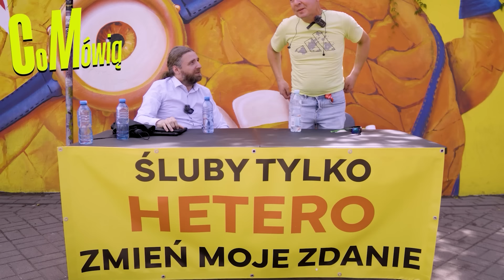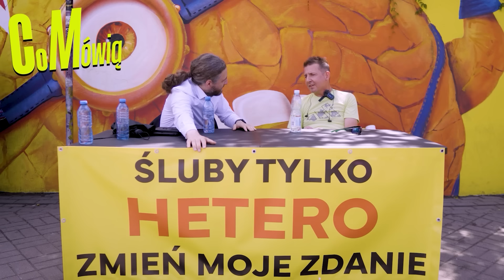NAJDZIWNIEJSZA ROZMOWA W MOIM ŻYCIU. Ciekawy Film O Życiu